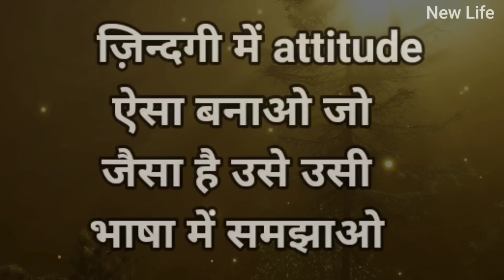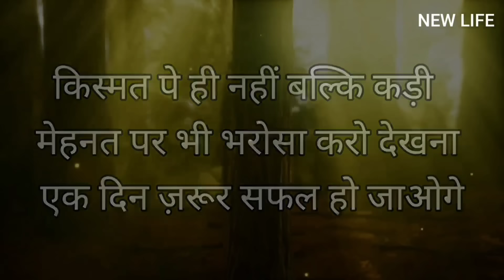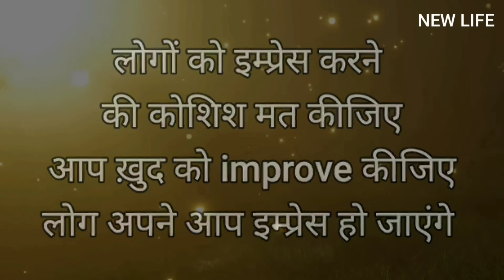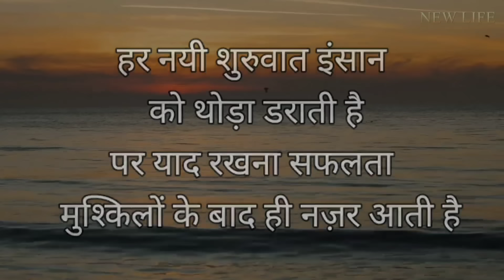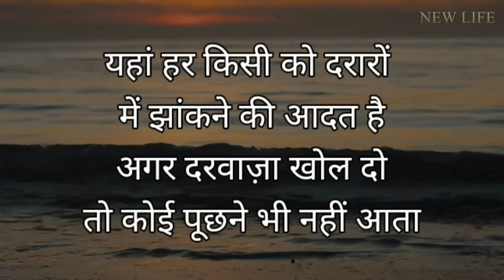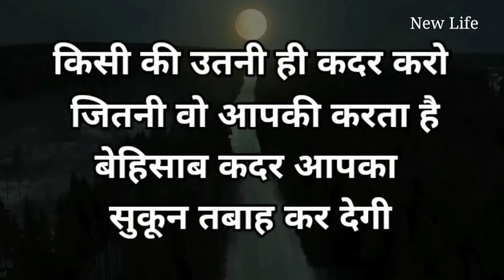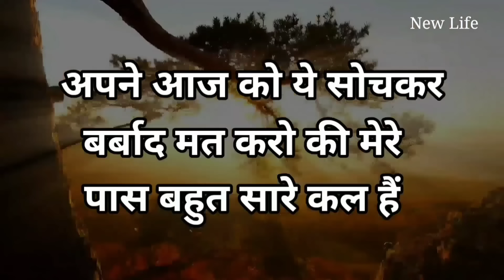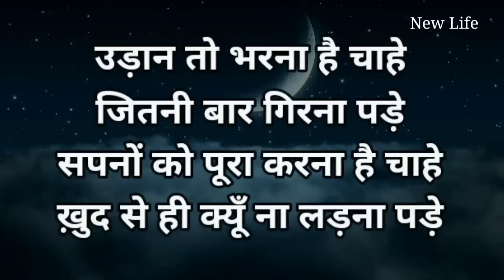हर परिस्थिति में शांत रहना सीखा देगा ये विडियो Best Motivational speech Hindi New Life quotes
हर परिस्थिति में शांत रहना सीखा देगा ये विडियो Best Motivational speech Hindi New Life inspirational quotes Heartbreak quotes chankya neeti move on breakup motivation bhagwad geeta gyan shri krishna vaani budhha story